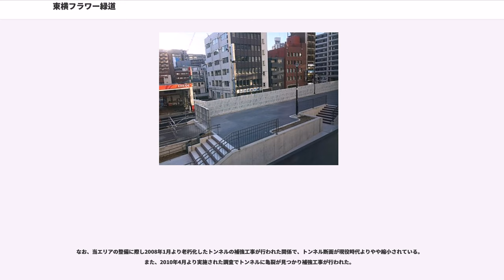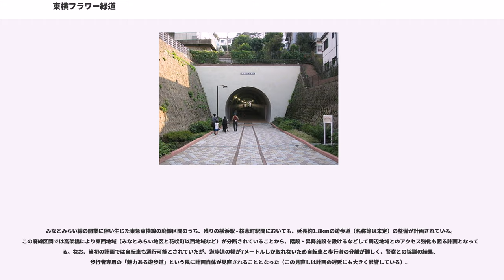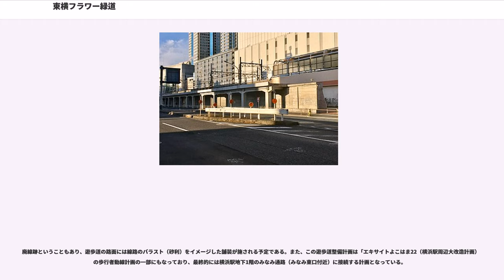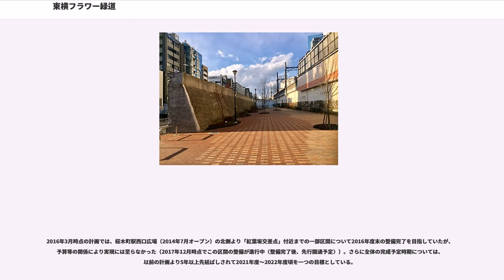東横フラワー緑道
東横フラワー緑道（とうよこフラワーりょくどう）は、東急東横線の地下化により生じた東白楽駅 - 横浜駅間の線路跡に横浜市によって整備された延長約1.4kmの緑道（公園）である。

2006年7月に新太田町駅跡を含む広台太田町付近から反町3丁目付近までの第1期区間約250m、2007年4月に反町3・4丁目の第2期区間約180mが完成。さらに2011年4月に高島山トンネルが整備されて全線開通となった。

なお、本項では東横線の廃線区間（横浜駅 - 桜木町駅）における遊歩道整備計画についても一部扱っている（後節参照）。

2004年2月のみなとみらい線（横浜駅 - 元町・中華街駅）開業に伴い、同線と直通運転を行う東急東横線の反町駅および横浜駅が地下化された。その地下化跡地の用途について検討が行われた結果、横浜市が線路跡地に緑道を整備することとなり、2005年12月に整備が開始された。その後、緑道の愛称について一般公募が行われ、2006年4月に東横線地下化跡地活性化地元委員会によって「東横フラワー緑道」を愛称および正式名称とすることが決まった。線路の撤去が完了した後、地元住民との話し合いのもと緑道の整備が進められ、2011年4月には全区間の整備が完了している。これにより、横浜駅 - 東白楽駅間を通して歩くことが可能となった。

エリアの詳細については、『東横線地下化跡地 散歩道づくり通信』の第13号を参照。

2010年6月10日に二ツ谷公園が利用可能となり、滝の川せせらぎ緑道と繋がるようになった。

現在、東白楽駅まで陸橋で繋がれている。

2006年7月29日に新太田町駅跡地のみ広場としてオープンした（同時にエリア3の隣接区間も開通）。同日に当広場でテープカットや植樹などが行われた。

広場内には、東横フラワー緑道の石碑、水飲み、ベンチが設置されており、敷地面積はそれほど広くないものの、遊ぶ子どもたちやベンチで休憩する人々の姿が見受けられる。

エリア2のオープンと同日に広台太田町付近から反町3丁目付近までの第1期区間約250m、さらに2007年4月に反町3・4丁目の第2期区間約180mが完成した。地下化以前は東横線の高架線が通っており、住宅街とはいえ騒音が激しかったが、現在は撤去されて静かな緑道が続いている。

花壇、樹木、水飲みが設置されているほか、木道舗装部分にはみなとみらい地区の汽車道と同じように線路がはめこまれている。

東横線の旧高架橋を再利用し、反町駅北側（エリア3）から国道1号をまたいで反町駅南側の緑道（エリア5）に至る高架式の歩道が設けられている。また、国道1号の両側に、高架式の緑道と地表を行き来するための階段およびエレベータが設置された。

高島山トンネル手前までの当エリアは2010年5月1日、エリア4の高架式歩道と同時に利用可能となった。設備として、東横フラワー緑道集会所「反町駅前ふれあいサロン」が同年4月13日にオープンしている。

6時から21時半にかけて通行が可能（トンネル内のため、通行時間に制限がある）。

東横線の反町駅 - 横浜駅間に位置する高島山を貫通するトンネルで、地下化以前は同線の電車が走行しており、またかつては横浜方の出口付近に同線の神奈川駅があった。このトンネルは2011年4月16日13時から通行可能となっている。

当エリア（高島山トンネル）開通前は、反町駅周辺から横浜駅に徒歩で移動する場合、神奈川区内有数の丘陵である高島山を越えるか、反町駅から桐畑・青木橋方面または泉町方面に迂回する必要があったが、トンネルが開通すると横浜駅まで最短距離で移動できるようになったため、反町駅周辺から横浜駅までの所要時間が大幅に短縮された。

なお、当エリアの整備に際し2008年1月より老朽化したトンネルの補強工事が行われた関係で、トンネル断面が現役時代よりやや縮小されている。また、2010年4月より実施された調査でトンネルに亀裂が見つかり補強工事が行われた。

東横線の高架橋は撤去され、高島山トンネル南側の旧東海道（神奈川宿歴史の道）付近から青木浅間線まで約100mの歩道が開通している。2010年4月24日に高島山トンネル手前まで緑道が伸びた。

みなとみらい線の開業に伴い生じた東急東横線の廃線区間のうち、残りの横浜駅 - 桜木町駅間においても、延長約1.8kmの遊歩道（名称等は未定）の整備が計画され...